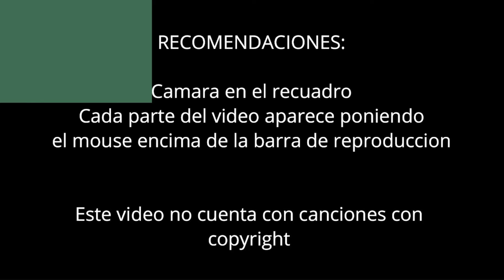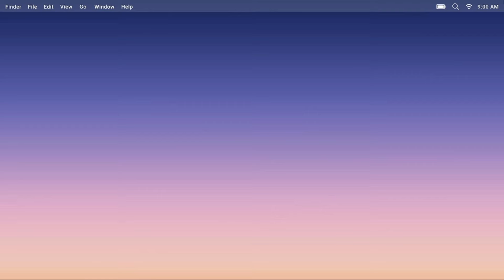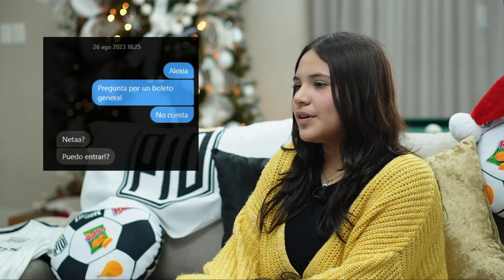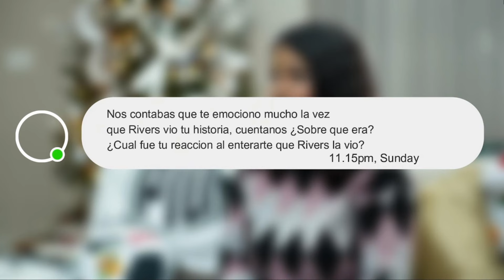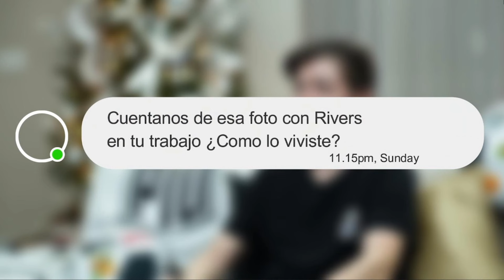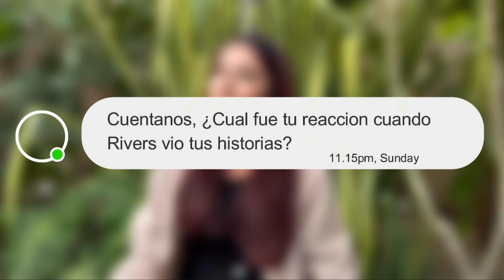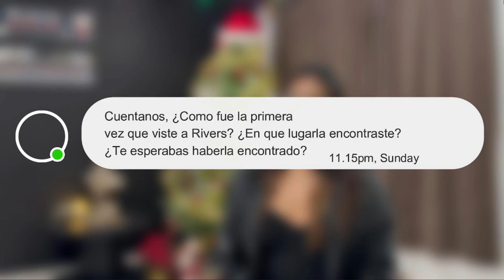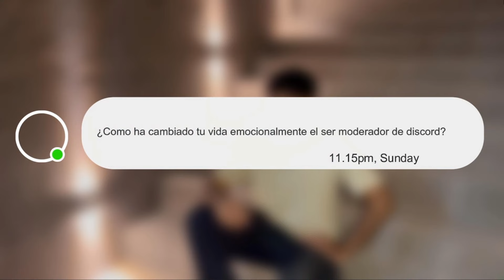Cuentanos | Documental fin de año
Minutos de aparicion de cada quien:

00:00 inicio
00:23 mencion
00:36 Esaid
02:16 Alexia
03:40 Lauren
05:54 Jeva
09:02 LuisFer
10:37 Estrella
13:06 Coffi
15:17 Selem
16:04 Vale
16:47 Demon
18:00 Jossy
18:45 Ari
19:34 Valentin
22:40 Damian
24:20 Auro
25:27 Manu
27:48 Final
28:00 Creditos

Este Documental fue gracias a la grandiosa producción que nos proporciono LiveBox, productora de Francisco Veloz

Cuentanos | Documental fin de año es un video-documental en el que varios pollitos expresamos todo lo que Samy Rivers alias Rivers gg nos ha nutrido en el tiempo que la hemos visto.

''Cuentanos | Documental fin de año '' Es una idea original de LuisFer, hecho y dirigido por: Coffi gg, estrella garcia y LuisFer, tanto el tráiler como el video documental no cuenta con ningún sponsor que haya ayudado a patrocinar el video. Cualquier parecido con publicidad a algún producto o marca es únicamente coincidencia.

Video dirigido a Samy Rivera mejor conocida en internet como ''Rivers GG''